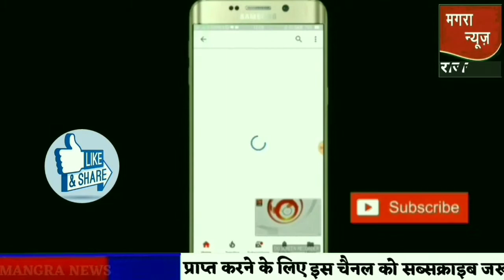राजसमंद जिले के भीम उपखंड के लसाडिया गांव में देवनारायण भगवान के मेले का आयोजन | Magra news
भीमकुंड के ग्रामपंचायत लसाडिया में भगवान श्री देवनारायण के मेले का आयोजन किया गया।इस मेले में कबड्डी प्रतियोगिता का आयोजन भी किया गया। इसमें प्रथम आने वाली विजेता टीम को उचित इनाम दिया गया।